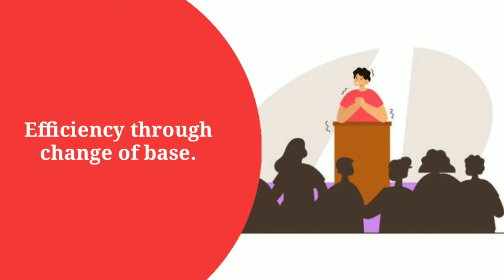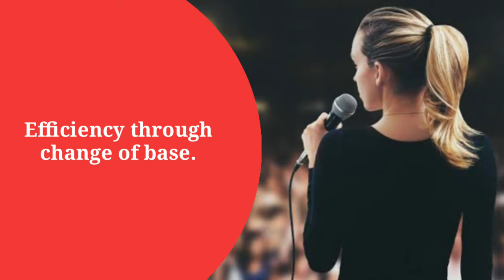The Art Of Public Speaking by Dale Carnegie summery in hindi | the art of public speaking audiobook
Welcome to the " Lovers Of Literature "😊

The Art Of Public Speaking by Dale Carnegie part 2 summery in hindi | the art of public speaking audiobook|

Keep supporting.
Keep watching.

This book is a very good book for public speaking.  Whatever points Dale Carnegie sir has told in this, it is absolutely correct and by using it we can prove to be very useful for stage performing in our personal life.  If you understand all the things of this book well and try to put it in your personal life, then I believe that you will definitely benefit from it.  art of public speaking is best

The Art of Public Speaking summary

The Art of Public Speaking Book

The Art of Public Speaking Book in Hindi

The Art of Public Speaking ebook

The Art of Public Speaking Audiobook

मंच को कैसे जीते?

अच्छा भाषण कैसे दे?

वक्तृत्व की कला कैसे संपादित?

The content that I made was taken from a book named " The Art Of Public Speaking" by Dale Carnegie.

Under section 107 of the copyright Act 1976 , allownce is made for 'fair use' for purposes such as criticism , comment news reporting , teaching ,scholarship and research , fair use is a permitted by copyright statute that might otherwise be infringing .
             All the footage of this vedio were made only and only for the entertainment of the public. So that they can understand this movie as soon as possible and I can also understand the viewer well Because of this, they can enjoy the movie without even watching it.I do not want to divert anyone's rights by using this footage. My only purpose is that the audience can enjoy the movie explaintion well.  they understood this story easily.
          In fact, I have not copied any content for this movie explaintion. All the clips taken are for the sole purpose of letting the audience know the movie quickly. Each footage in this video has only been used to convey a message (understandable) to viewer.  According to my experience , it's a fair usag.

Keep supporting